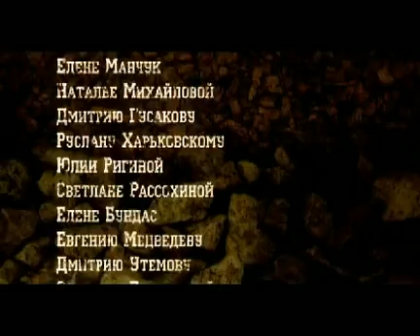К Центру Земного Ядра - песня из к/ф "Колобаха" / Kolobakha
A final scene from Kholobakha (Колобаха) film (2008) - a russian propaganda movie based on true events.
The heroic fighter for Orthodox Christian Russia and talanted Russian scientist Andrey Khvorobayev has died tragically after his victory over Evil-minded Transoceanic Enemies. His fellow-fighter Vera has become a Flight Control Officer. She is going to the Earth core to set up a monument to Khvorobaev.

AliBuster Studio (Alexander Zuev, Dmitry Vasilyev, Alexander Zakharov, Julia Vasilyeva)
Song "To the Earth core!" (aka "К Центру Земного Ядра!") performed by Alexander Loushin.